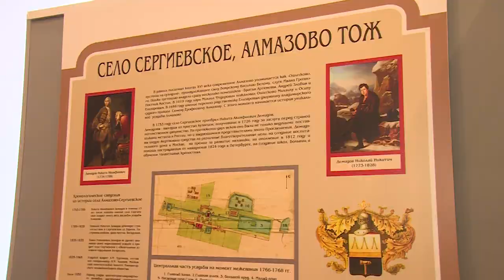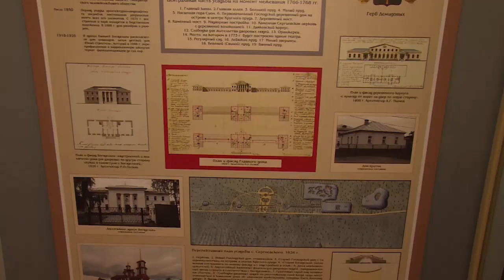Просветительство, благотворительность и меценатство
Круглый стол, посвящённый памяти знаменитых предпринимателей Демидовых, прошел в Щёлковском историко-краеведческом музее.